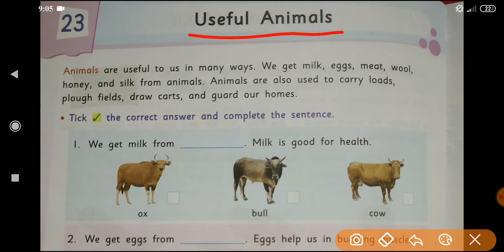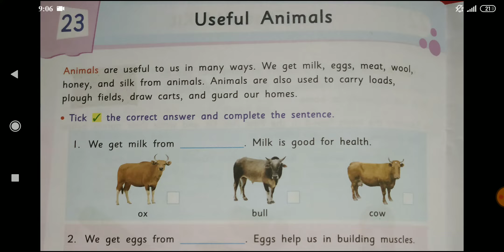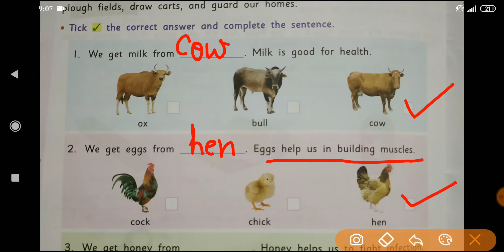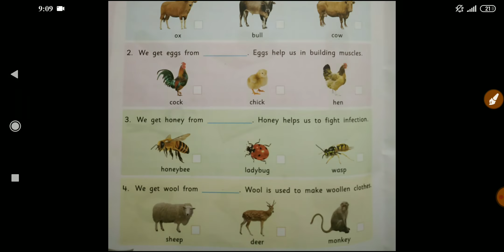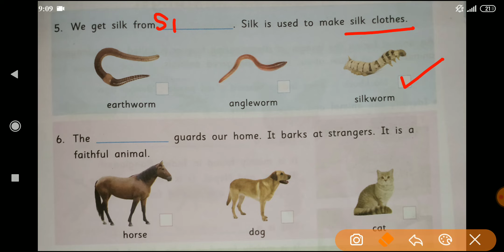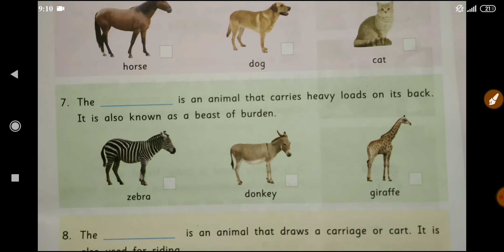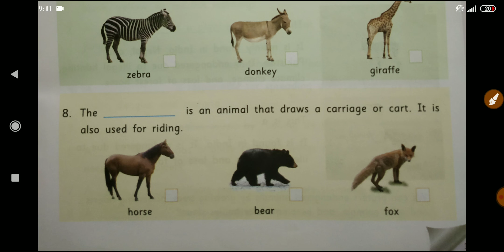Class - 3 | General Knowledge G.K | Lesson- 23 Useful Animals